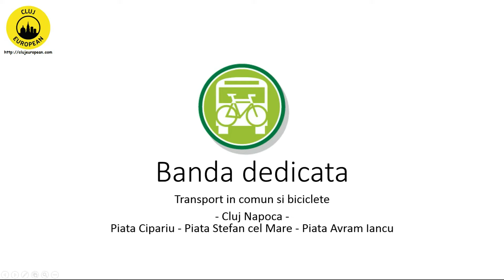Banda dedicata BUS & BIKE (sud-nord), zona centrala Cluj Napoca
Piata Cipariu, Piata Stefan cel Mare, Piata Avram Iancu, de la Catedrala Greco-Catolica Sf.Iosif (cea in constructie) pana la regionala CFR, iar de aici exista conexiune stanga-dreapta pe tot pe benzi dedicate.
Data filmarii: septembrie 2017